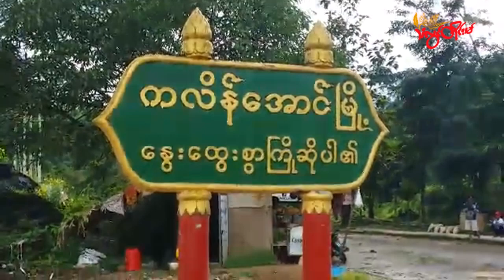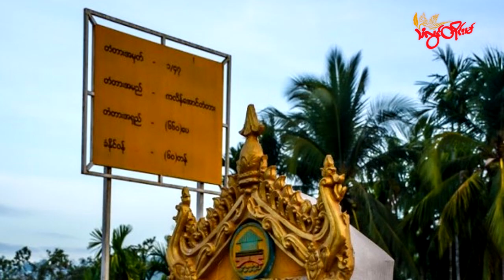TLT Tv||- ကလိန်အောင်တံတား စစ်ဆေးရေးဂိတ် တိုက်ခိုက်ခံရပြီး ထိခိုက်သေဆုံးမှုရှိနိုင်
တနင်္သာရီတိုင်းဒေသကြီး၊ ရေဖြူမြို့နယ်၊ ကလိန်အောင်မြို့၊ ကလိန်အောင်တံတားမှာရှိတဲ့ စစ်ကောင်စီစစ် ဆေးရေးဂိတ် တိုက်ခိုက်ခံရတာကြောင့် ထိခိုက်သေဆုံးမှုရှိနိုင်တယ်လို့ ဒေသခံတွေက သံလွင်တိုင်းမ်ကို ပြောပါတယ်။